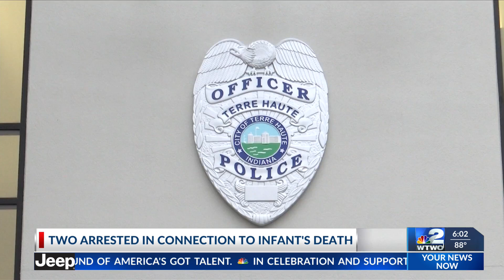Two arrested after child death